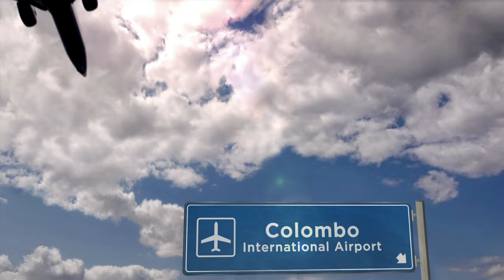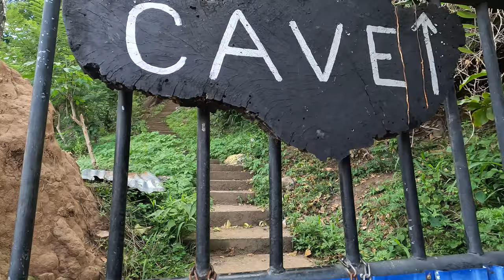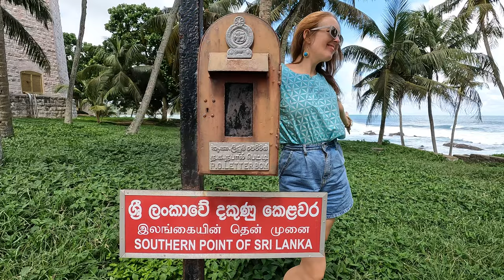Across Sri Lanka in 12 Days 🌞 TRAVEL DOCUMENTARY 🐘 Train trips, whale watching, snorkeling, elephant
Sri Lanka trip by train, car, watching whales, dolphins,  elephants, hiking, diving, exploring ancient temples. The only Sri Lanka travel vlog you need to watch, it's a full documentary of our 12 days journey!

0:00 Colombo tour
1:32 Trains in Sri Lanka
02:02 Ancient city, Polonnaruwa
03:03 Elephants on the roads of Sri Lanka
03:11 Elephant Park Safari in Kadulla, Minneriya
04:18 Trinkomalee and Nilaveli
04:42 Snorkeling and Diving in Sri Lanka
05:15 Whale watching, dolphin watching
06:10 Sigiriya Lion Rock
07:10 Dambulla Caves
07:50 Kandy
09:50 Kandy to Ella Train
11:32 Ella Hiking
11:50 9 Arch Bridge
12:30 Ravana Cave, Ravana Falls
13:24 Dondra Lighthouse
14:02 Galle

Join my journey, in search for happy and purposeful life, whatever the circumstances.